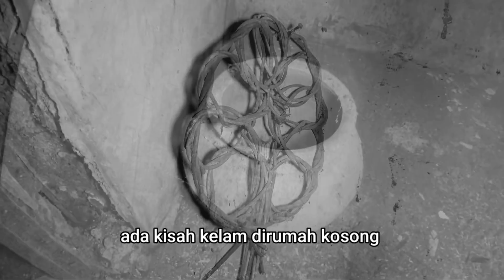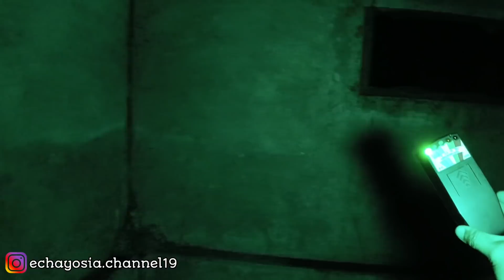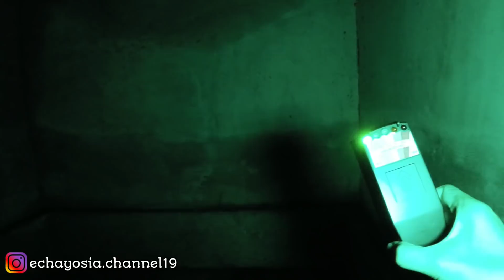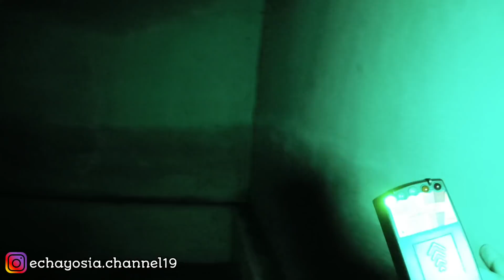KISAH TRAGIS SEORANG ISTRI DI TIDURI GENDERUWO | RUMAH ANGKER TENGAH HUTAN JATI - MAJALENGKA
Hi minnasan, malam ini aku akan explore sebuah rumah yang berada ditengah hutan jati, infonya sudah lebih dari 5 tahun terbengkalai. Menurut warga sekitar rumah itu dikenal angker karena ada kisah seorang istri yang ditiduri genderuwo saat suaminya pergi keluar kota. konon katanya wanita itu akhirnya depresi dan meninggal dirumah itu.

So, minnasan kira-kira keseruan apakah yang akan aku temukan malam ini ? tonton teruss videonya ya minnasan, jangan lupa untuk SUBSCRIBE dan LIKE Channel ini, supaya channel ini bisa berkembang lebih baik lagi...

IN FRAME
YOU TUBE